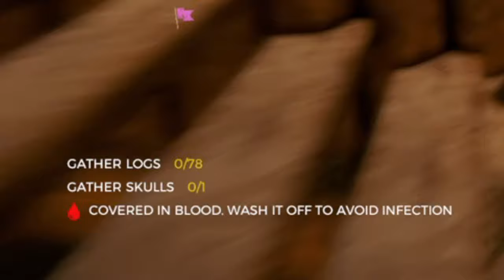i am getting stalked | the forest with devi #27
if this lands on you for you feed this video is for you click it watch it and let that laugh come and let the boringness stop